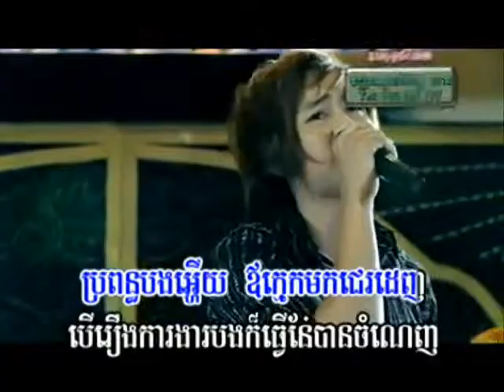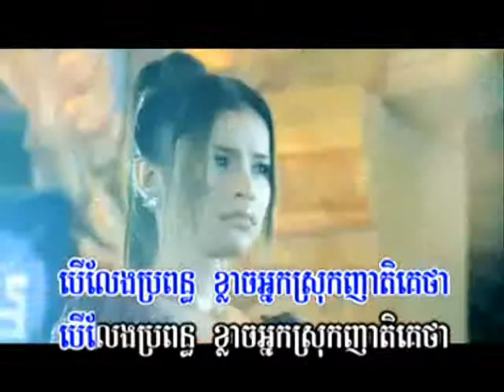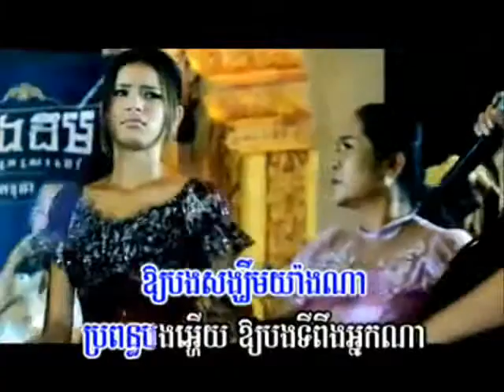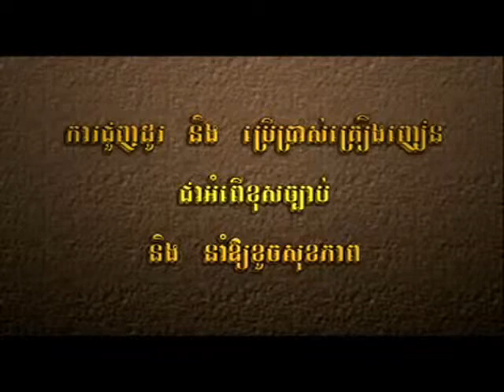Khmer Karaoé New Year Song 2015